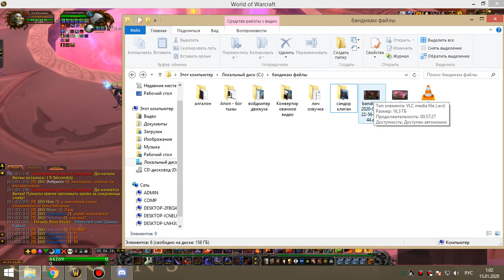5 Освоение Алара